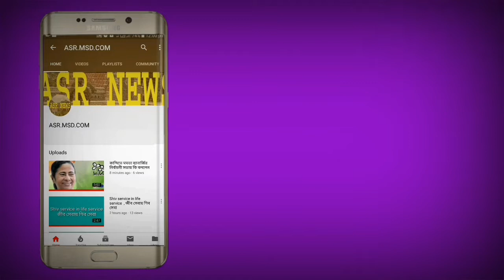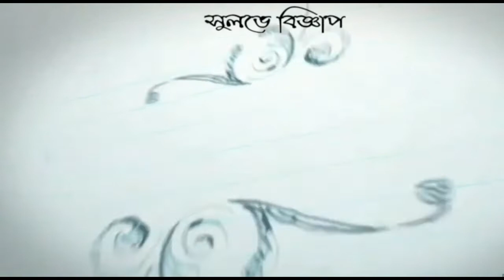মনোনয়ন পেশ করল তৃণমূল প্রার্থী শাহিনা মমতাজ বেগম